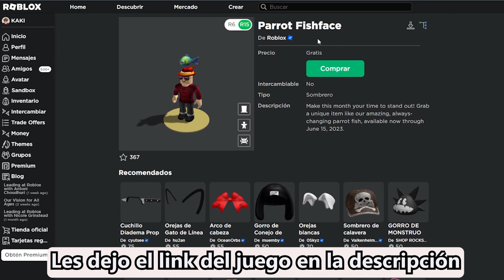Como conseguir el Pez Loro GRATIS en ROBLOX [ DISPONIBLE HASTA EL 15 DE JUNIO ] / ROBLOX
Unete al grupo de Roblox de los Chinardos!

Otras Redes!